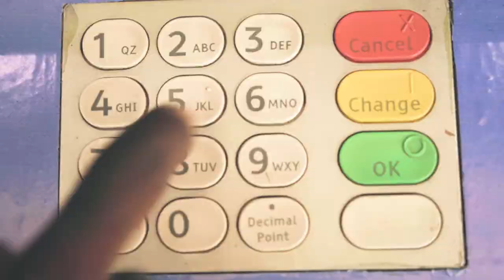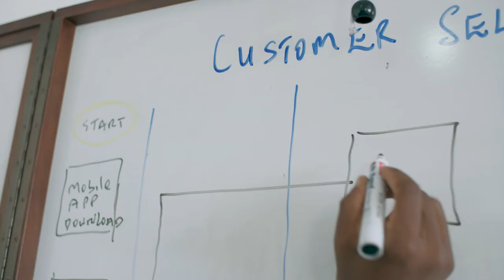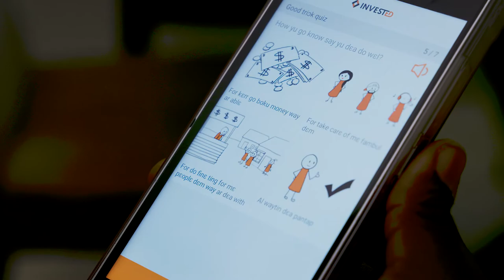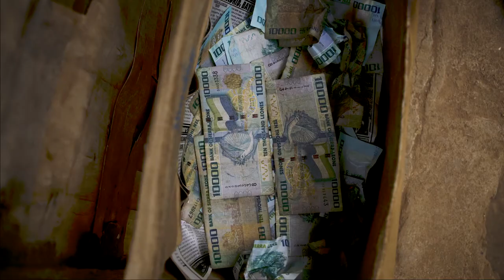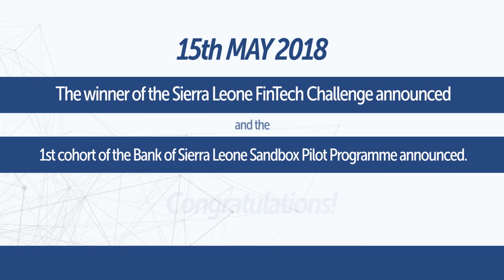The Sierra Leone FinTech Initiative in the Words of the FinTechs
In this video, the fintech startups involved in the Sierra Leone FinTech Initiative comment on the fintech space in the West African country and the newly introduced Regulatory Sandbox Framework.